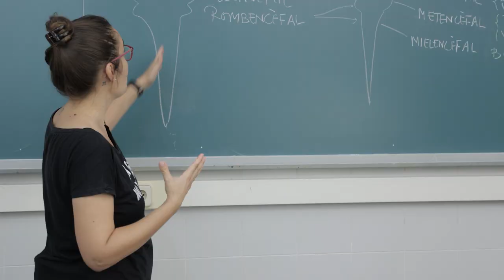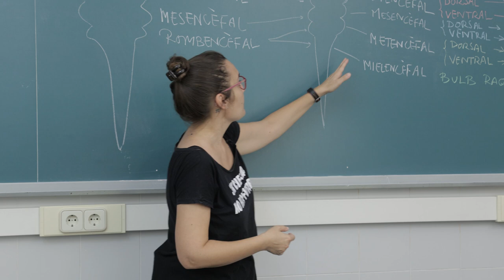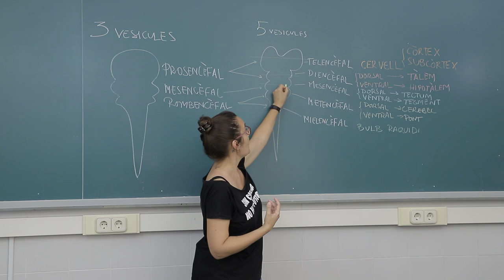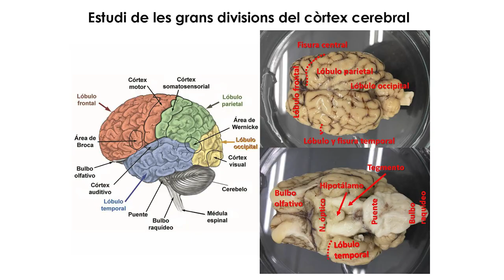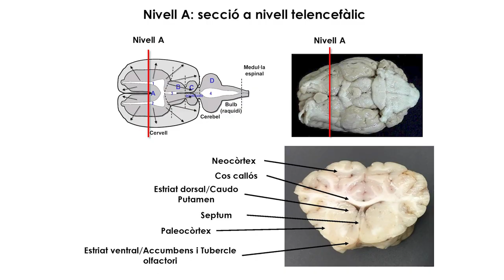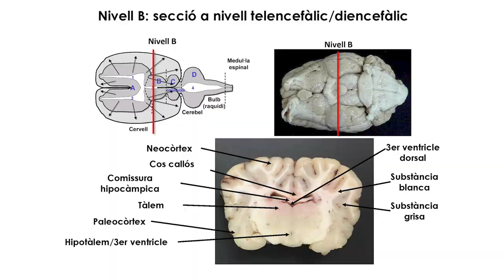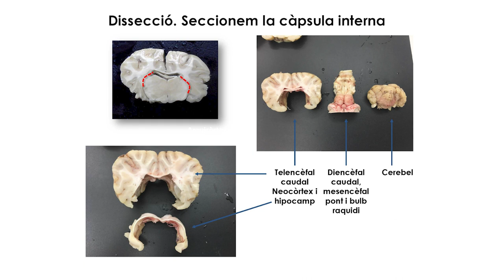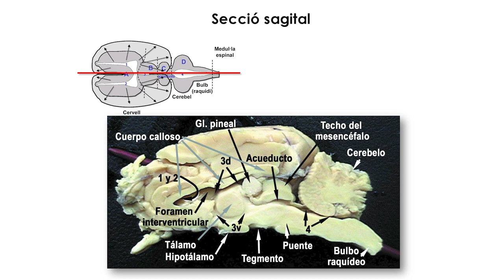Dissecció de l’encèfal de corder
Autora: Carmen Agustín Pavón
En aquesta pràctica anem a conèixer l’anatomia macroscòpica de l’encèfal del mamífer, emprant com a model l’encèfal d’un corder. L’estudiant aprendrà les grans divisions encefàliques: telencèfal, diencèfal, mesencèfal, metencèfal i mielencèfal. També es localitzaran algunes estructures específiques dins de les grans divisions, com l’escorça cerebral, el subcòrtex, l’hipotàlem, etc.